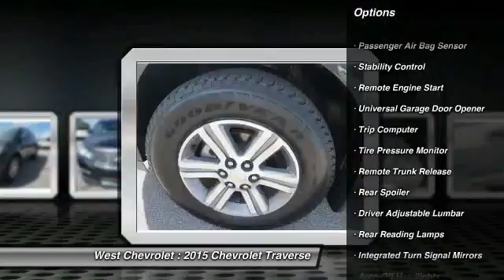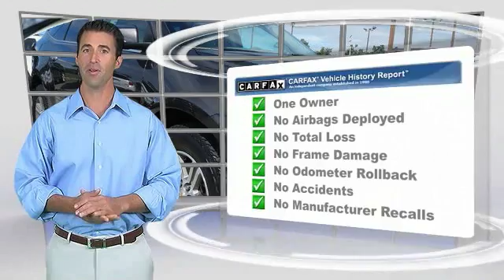2015 Chevrolet Traverse Alcoa TN 299379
2015 Chevrolet Traverse LT w/2LT AWD

West Chevrolet
3450 Airport Highway